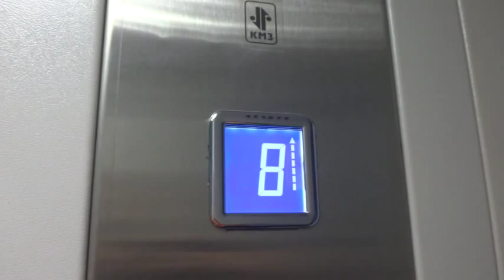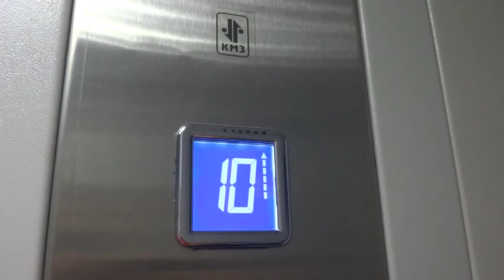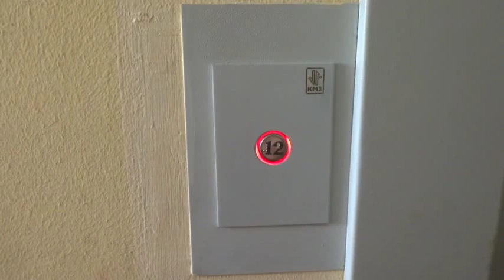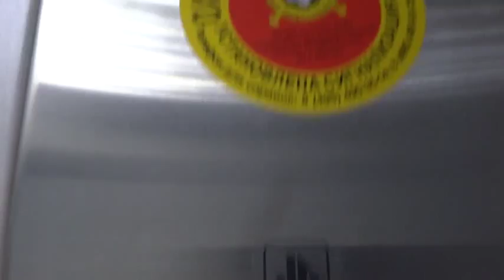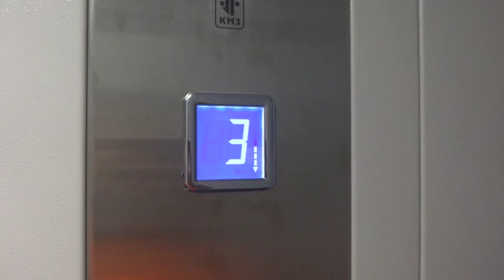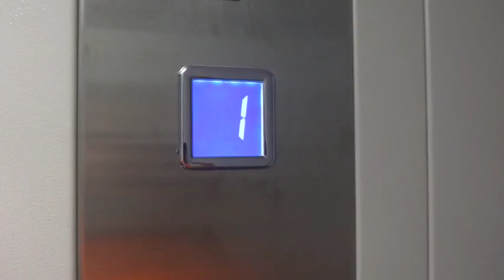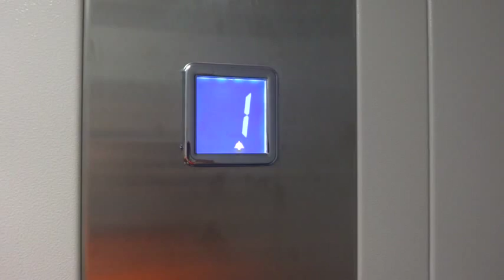Электрический лифт V=1 м-с, грузоподъемность 400 кг (787)